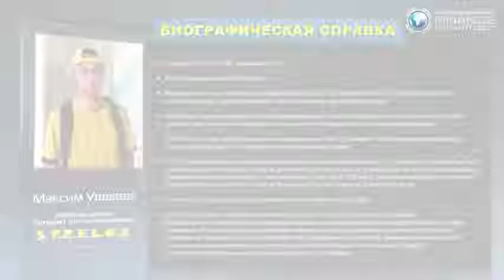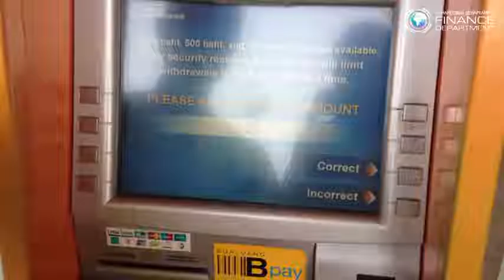En güzel doğum günü hediyesi Lamborghini / Hа День Рождения / Best present for birthday